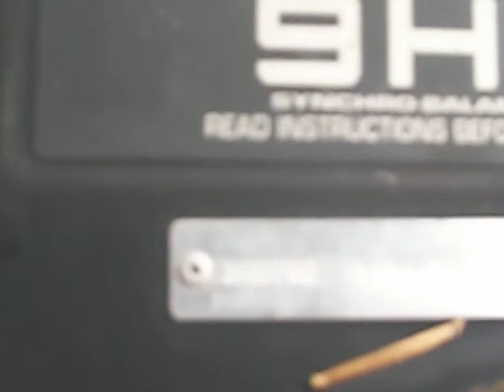Briggs And Stratton 9 Horsepower Engine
Briggs And Stratton 9 Horsepower Engine from a Snapper riding mower